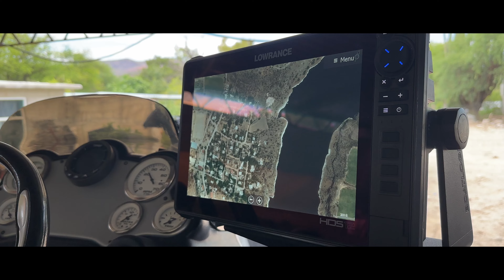Este señuelo siempre te dará lobinas grandes / Zimapan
Qué tal amigos y suscriptores, en esta ocasión trayendo un señuelo bastante eficiente para sacar lobinas grandes en Zimapán esperando les guste